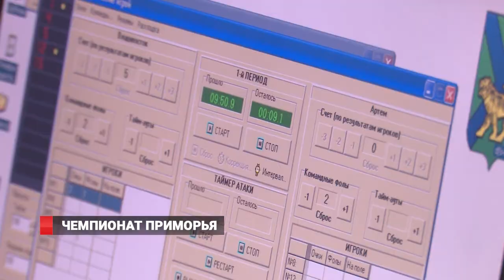Чемпионат Приморья по баскетболу на колясках стартовал во Владивостоке